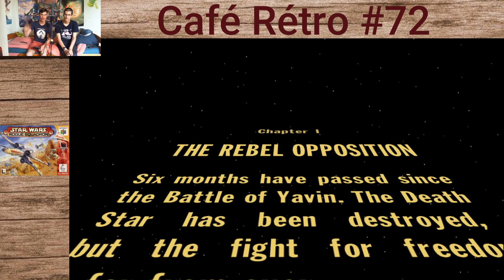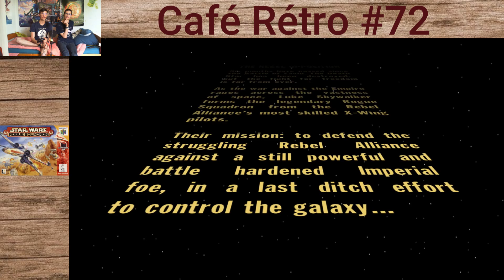Café Rétro ☕ #72 Star Wars: Rogue Squadron (Nintendo 64)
Salut tout le monde, aujourd'hui on se retrouve pour le soixante-douzième épisode de Café Rétro.

Ma config:

HP Omen Obelisk 875
Carte Graphique: Carte Graphique - MSI - GeForce GTX 1660 SUPER AERO ITX OC - 6 Go - GDDR5
Ram: Kit de mémoire VENGEANCE® RGB PRO 16 GO (2 x 8 GO) DDR4 DRAM 3 200 MHz C16 — noir
Ventirad: Xigmatek Windpower WP964 RGB
Alimentation: Cooler Master MWE 550W V2 - Bronze